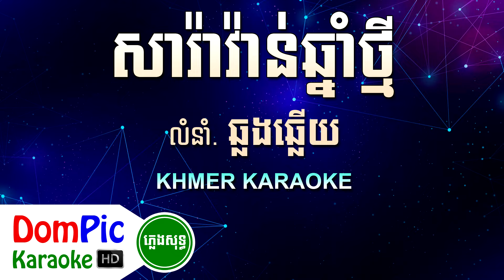សារ៉ាវ៉ាន់ថ្នាំថ្មី ឆ្លងឆ្លើយ ភ្លេងសុទ្ធ Saravan Chnam Thmey DomPic